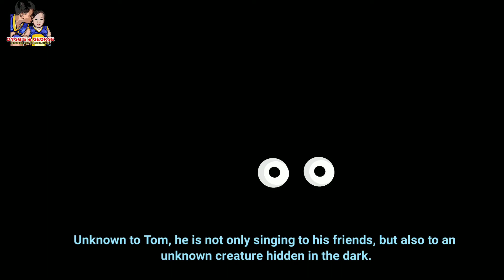UnFROGgettable Journey (Episode 1) with English Subtitle - Love Story | Bedtime Story